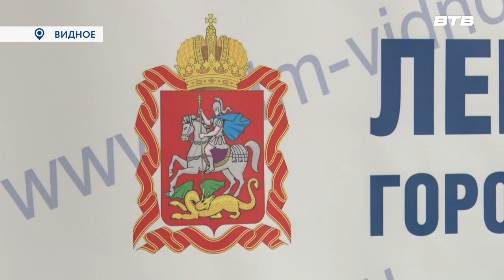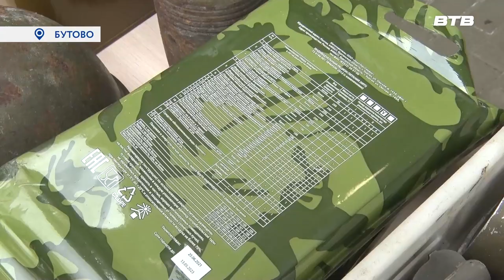Новости телеканала Видное-ТВ (11.05.2023 - четверг)